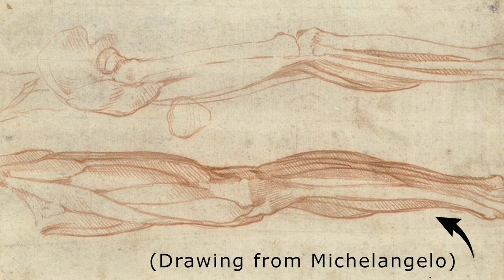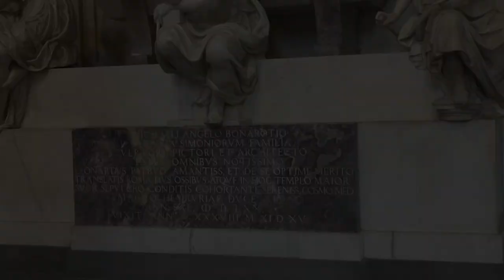5 Evolving Facts: Michelangelo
5 Evolving facts: Michelangelo. The Italian Renaissance artist with a work ethic sufficient enough to make your hard-working great-great grandpa say what. Michelangelo was a man of sculptures, paintings, poems, and more. I hope you enjoy these five facts about Michelangelo!

⏱️TIMESTAMPS⏱️
0:00 Intro
0:01 Fact one
0:21 Fact two
0:41 Fact three
0:55 Fact four
1:09 Fact Five

5 Evolved Facts: Michelangelo

Fact 3 footage from Wikimedia Commons